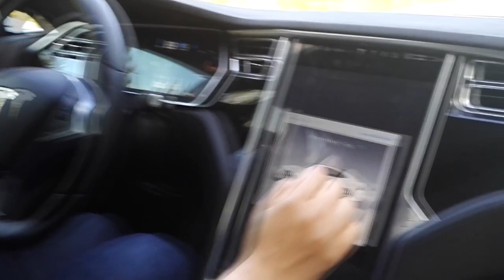atsisiusti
4 ilgus metus